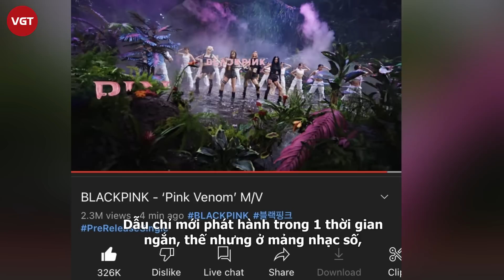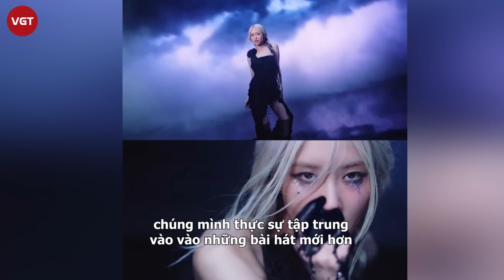BLACKPINK gây choáng với list thành tích khủng của “Pink Venom”, Jisoo xứng danh bà hoàng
Tháng 8 này, sự kiện được mong chờ nhất Kpop có lẽ chính là sự tái xuất của BLACKPINK sau 2 năm vắng bóng. Các cô nàng xinh đẹp tài năng đã mang đến một Pink Venom bùng nổ với sự kết hợp tinh tế giữa truyền thống và hiện đại. Ca khúc vừa mới phát hành đã lập được nhiều thành tích khủng.
Đây là thành quả của quá trình nỗ lực không ngừng nghỉ của BLACKPINK.